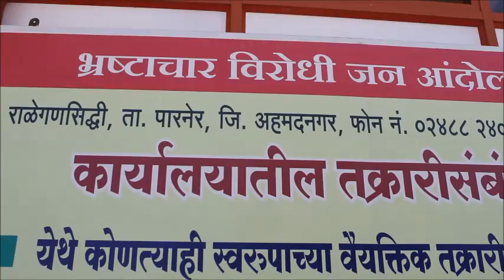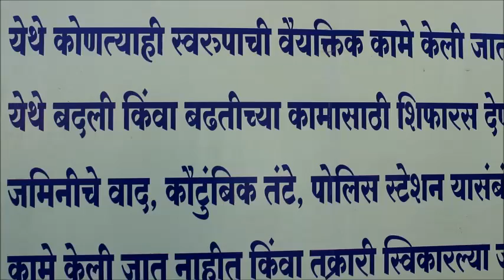SHASHANK UDPAPURKAR to make film on para cycling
bollywoodnewsstation